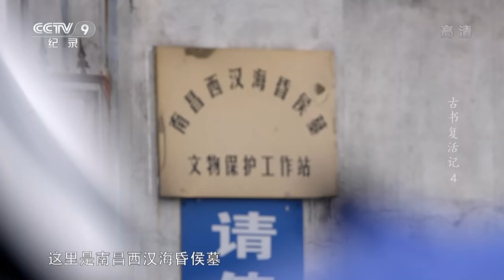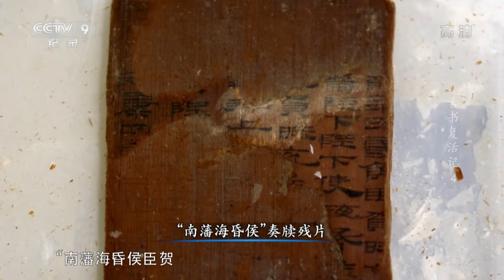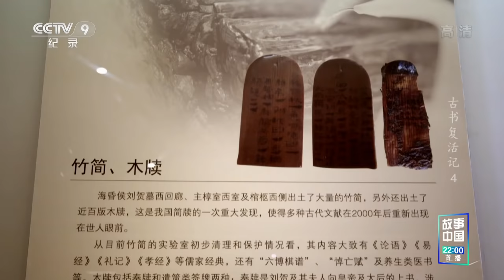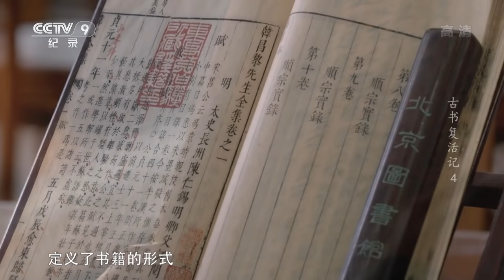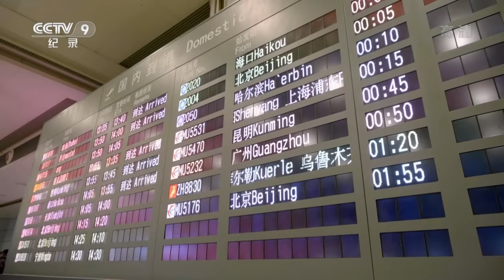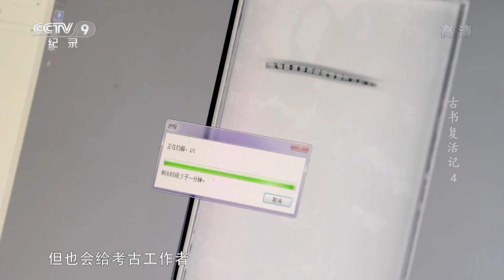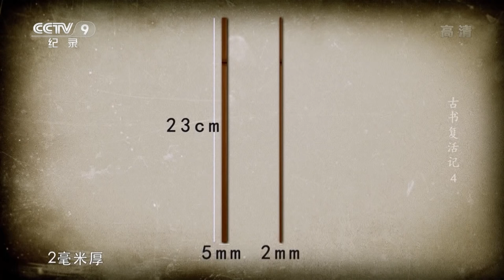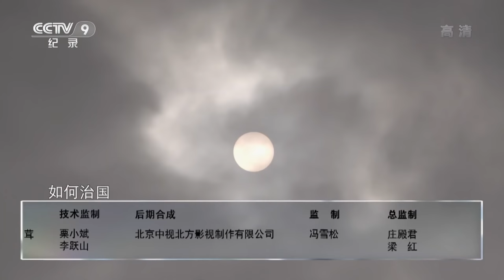《古书复活记》第四集 化腐朽为神奇！海昏侯墓里的竹木简牍在沉睡千年后奇迹“复苏”！【CCTV纪录】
本期内容：江西南昌海昏侯刘贺墓，是我国目前发现的面积最大、保存最好、内涵最丰富的汉代侯国聚落遗址。墓中出土的5000多枚竹木简牍，是其中最为重要的发现之一。

■□节目简介■□
本片采访拍摄数十位国内一线古籍保护专家与学者，记录他们在工作中的行动与努力，探寻背后的付出与坚持。有的妙手修补，让破损的古书复活；有的翻山越岭，寻找遗失的珍宝；有的穷究数年，揭开纸背后的秘密。在他们的眼里，每一片纸都有生命，全力挽救这些历经岁月沧桑的古籍，重新赋予活力，是每一位古籍保护工作者的使命与责任。